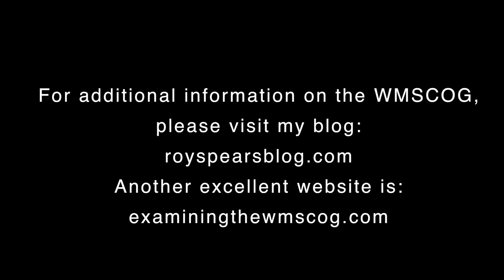Are videos exposing the WMSCOG hate speech?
The WMSCOG lied to YouTube and alleged one of my videos exposing them was hate speech and/or promoting violence against them: